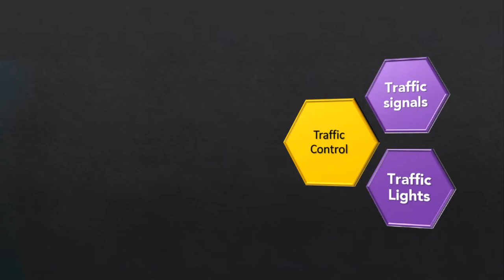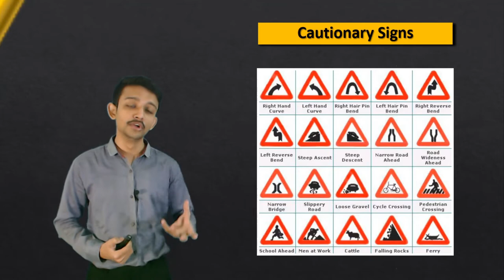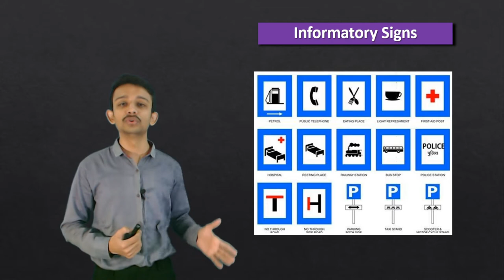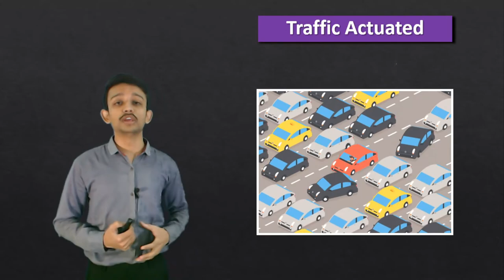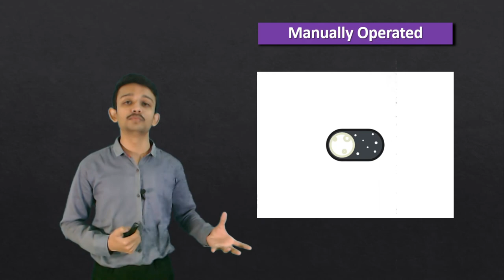TYPES OF TRAFFIC SIGN AND TRAFFIC SIGNALS IN INDIA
Hello Everyone
Today in this video we will Learn TYPES OF TRAFFIC SIGN AND TRAFFIC SIGNALS IN INDIA